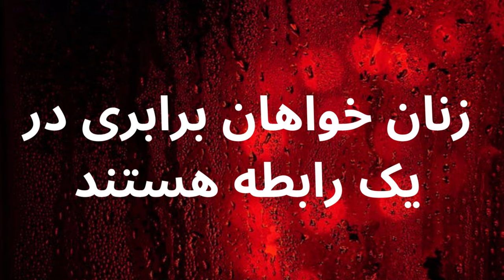آنچه زنان در یک رابطه می خواهند | روانشناسی زن و مرد | زن و مرد عاشق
آنچه زنان در یک رابطه می خواهند هرگز سوال آسانی نبوده است. مردان تصور می کنند درک زنان دشوار است. زنان دوست دارند تمام توجه شما به آنها باشد. مهم‌ترین فرد زندگی‌تان بودن باعث می‌شود آنها احساس امنیت و خوشحالی کنند. آنها می خواهند که شما برای همیشه آنها را دوست داشته باشید و در کنار آنها باشید. بنابراین، امروز می خوام اطلاعات و نکاتی را در مورد اینکه چه چیزی زنان را خوشحال می‌کند و کارهایی که می‌توانید انجام بدید تا احساس خاص بودن وکمک به عمیق‌تر کردن رابطه‌تان میکنه با شما صحبت کنم.